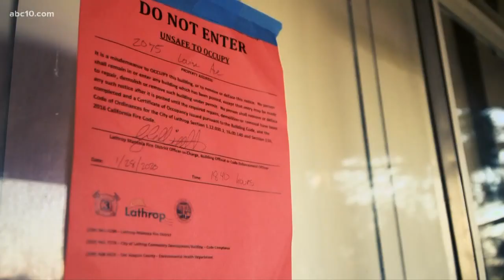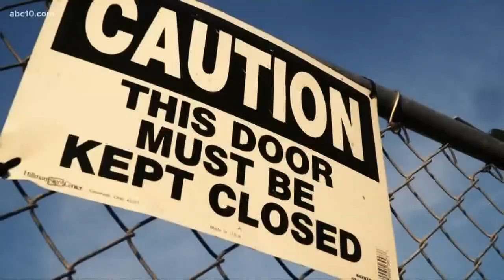Illegal puppy surgeries land Lathrop man in jail, deputies say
Pedro Maldonado Victorio is in jail on animal cruelty charges after allegedly performing illegal puppy surgeries in Lathrop, the Sheriff's Office said.